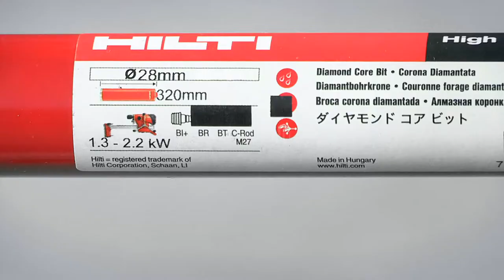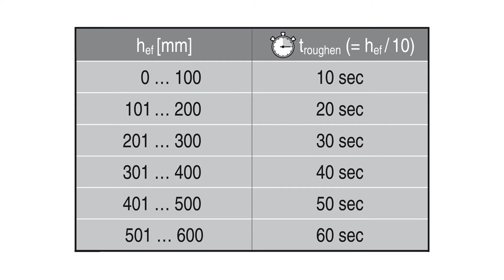HOW-TO HILTI TE-YRT HOLE ROUGHENING TOOL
Roughening tool for diamond-cored holes in concrete